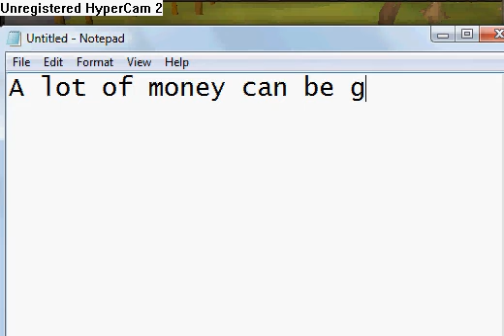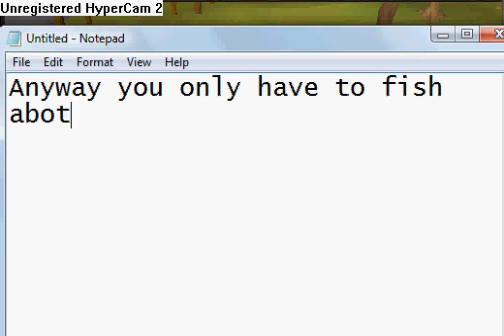Runescape Quick Money Making Guide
My good way of making money.
Username:chelseiscool
Im the guy with full B&W Mystic

DO NOT READ THE FOLLOWING:
runescape chelseiscool lobster money making guide dollar pound euro cent penny dosh quid dough credit card debit card savings account rs gold
silver bronze iron steel mithril adaminite rune dragon barrows dharoks
Jagex Quick Gaming P2P F2P Cheese Castle Wars Minigames